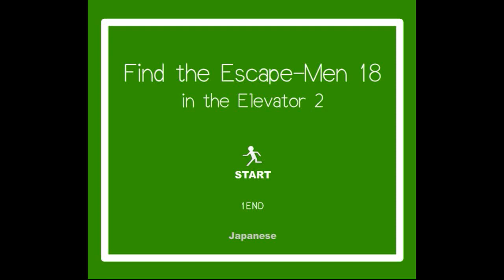[No1 Game] Find the Escape-Men 18 in the Elevator 2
Walkthrough - Solution - Solucion Find the Escape-Men 18 in the Elevator 2